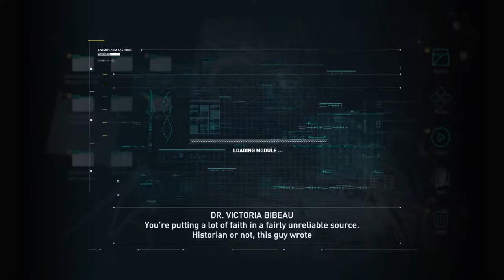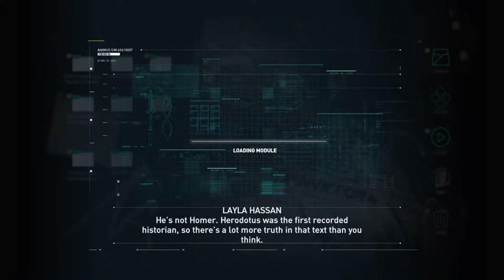Joshua Robbins playing Assassin's Creed Odyssey